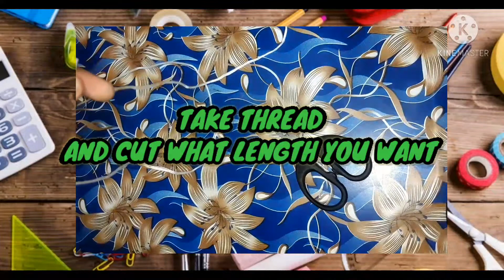WASTE PLASTIC BOX TO SEELING LAMP